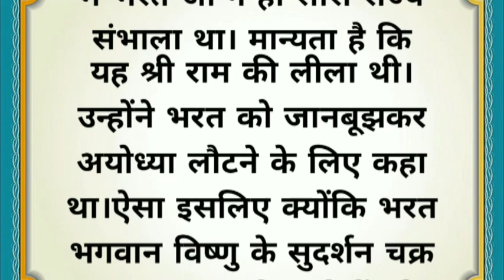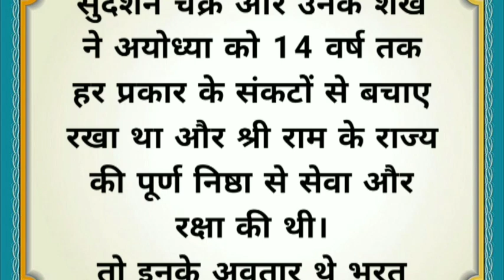भरत शत्रुघ्न किसके अवतार थे | spirituality | spiritual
भरत शत्रुघ्न किसके अवतार थे | spirituality | spiritual | motivation | motivational speech